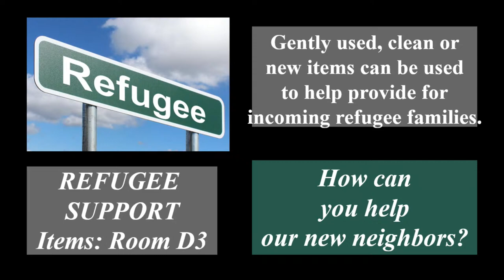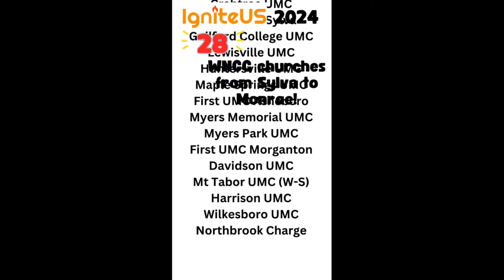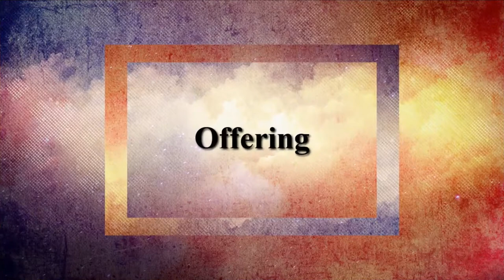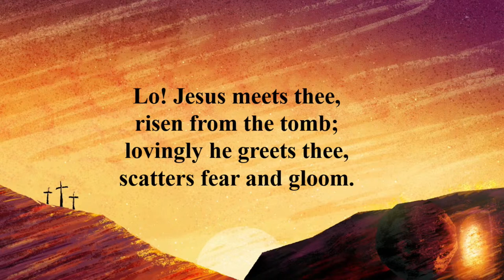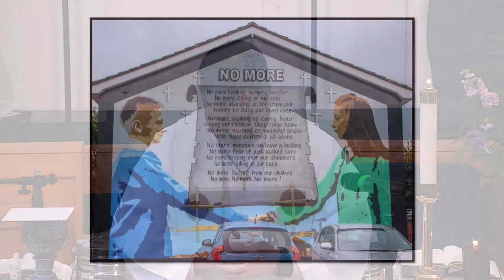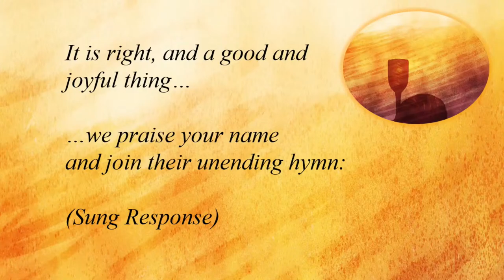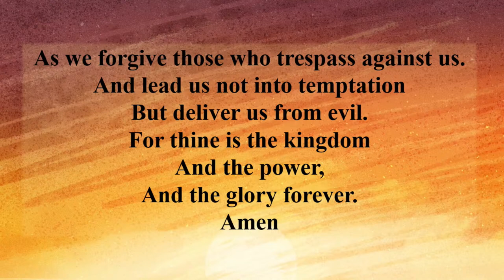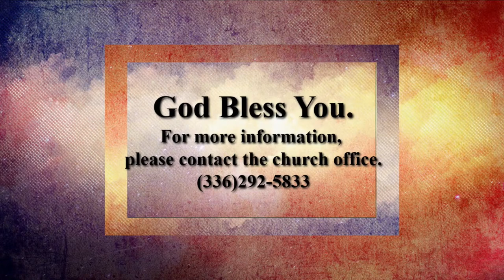Guilford College UMC Worship Service, April 14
Please join us at 11:00 am this Sunday for a message from Rev. Jeremy Troxler, live from the sanctuary of Guilford College United Methodist Church in Greensboro, North Carolina.